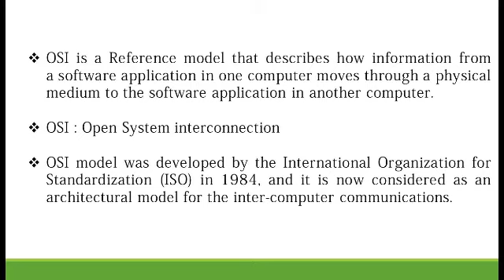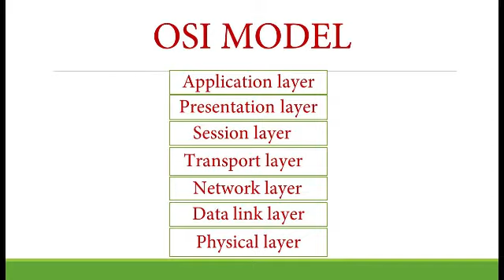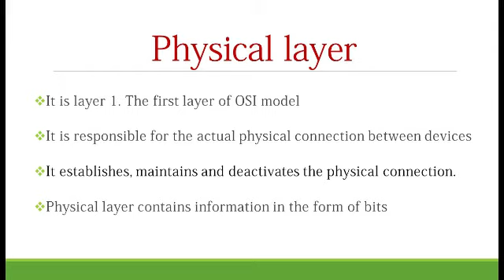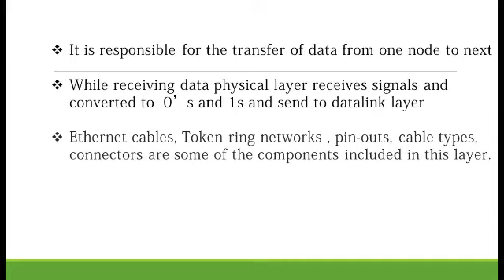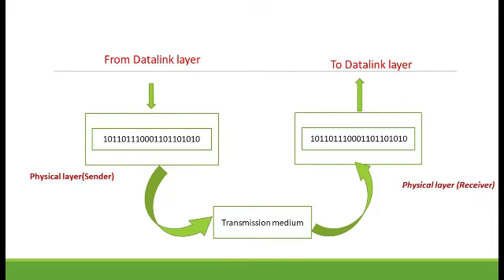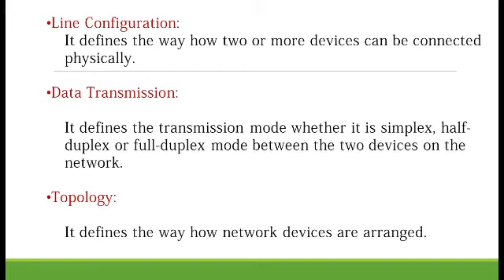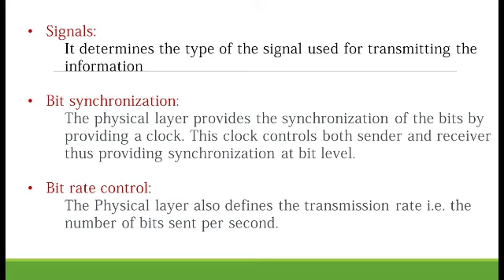Functions of Layers in OSI Model Part 1 PHYSICAL LAYER(Malayalam)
OSI model allows any two systems to communicate with each other regardless of their underlying architecture. It is a 7 layer architecture, each layer performs particular network functions. In this video, we are discussing the 7 layers and the functionalities of the physical layer.
Hope this video will be useful to you. If you have any suggestions or opinions means drop them in the comment box.